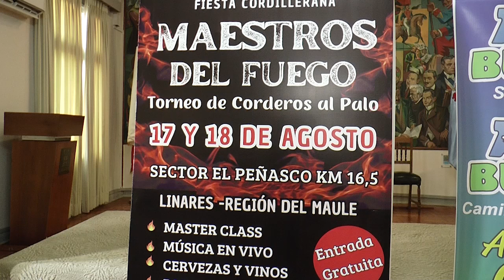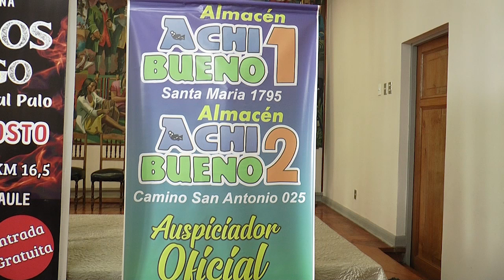FIESTA “MAESTROS DEL FUEGO” EN EL KM 16,5 EL PEÑASCO